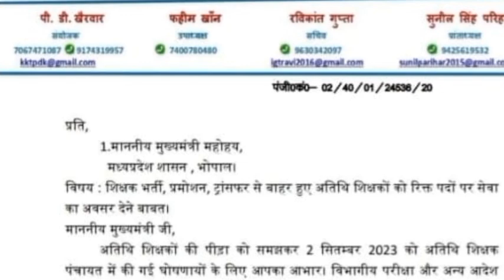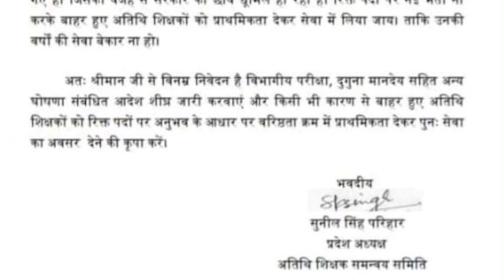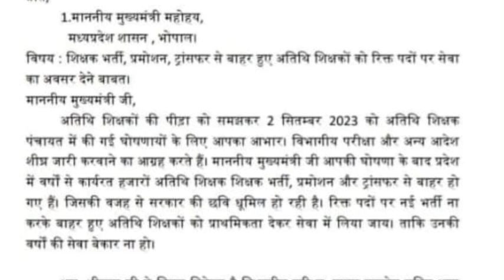ट्रांसफर प्रमोशन के कारण जो अतिथि शिक्षक बाहर हुए हैं उनके लिए बड़ी खबर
# ट्रांसफर प्रमोशन के कारण जो अतिथि शिक्षक बाहर हो चुके हैं